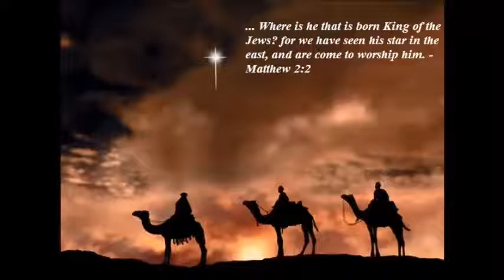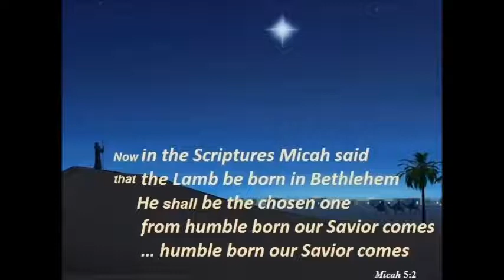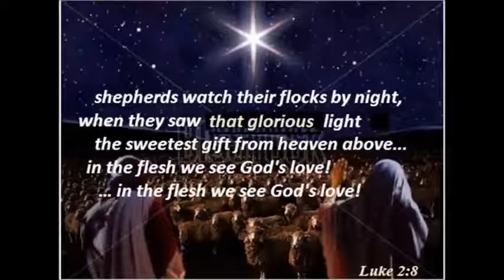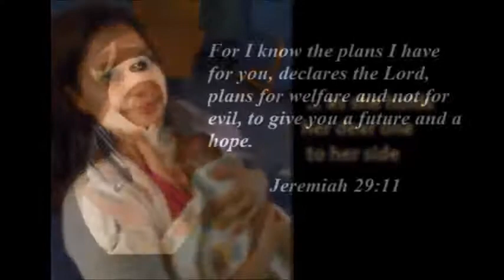OH CHILDREN, DID YOU HEAR... tis Christmas!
Original Christmas song by ScrapIron Songsmith. Merry Christmas, Happy New Year!

Written by: Fred Butch Burns